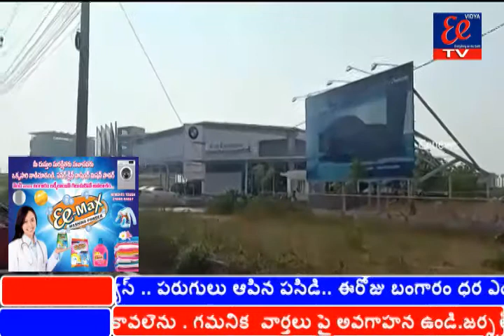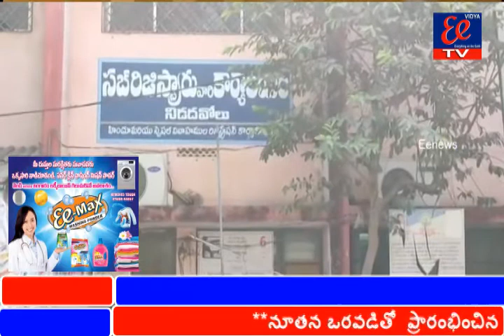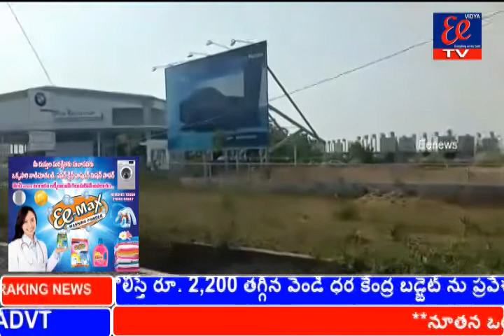8-2-2021 news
8-2-2021 news